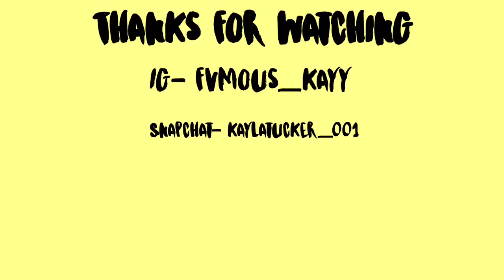My Christmas wishlist 2017 !!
Some info you might want to know :
I am 14 years old
I film with my iPhone 7 Plus

Collab ??
Rules :
3.post consistently
I would love to collab if you fit all of the requirements

Comment what kind of Christmas videos you’d like to see next !! 🎄